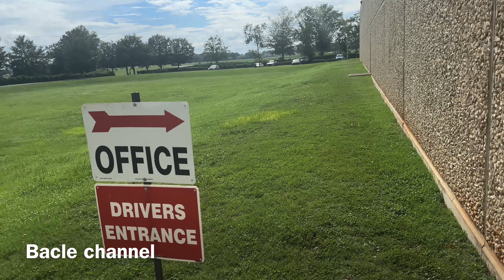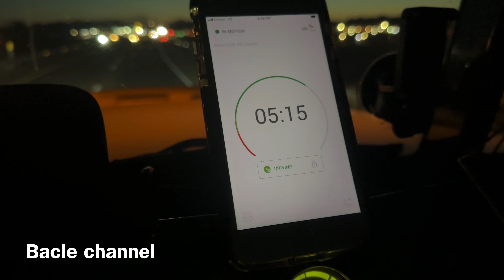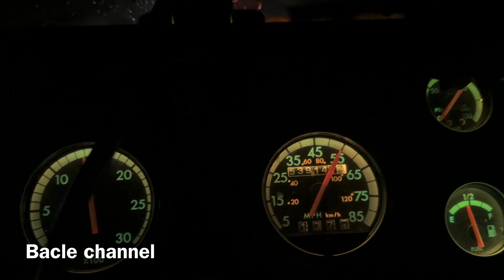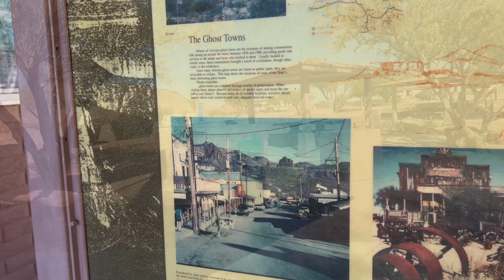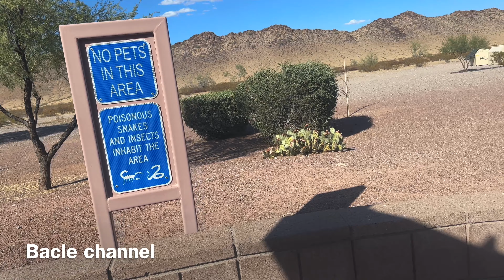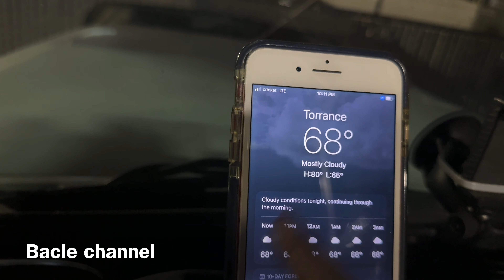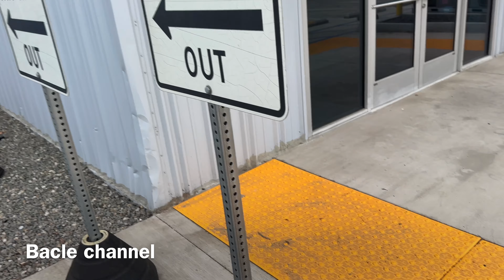EP-154: Giờ mới hiểu chữ chạy sút quần ￼ là chạy như thế nào￼